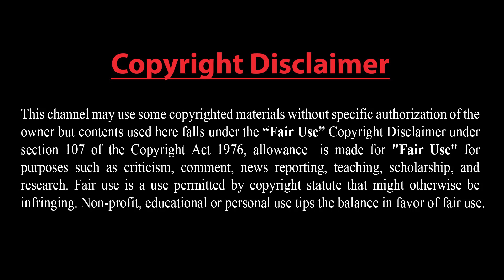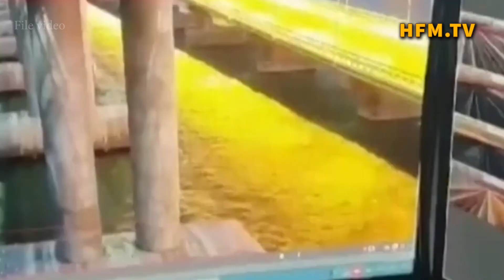রুশ বাহিনীর সঙ্গে যোগ দিচ্ছে বেলারুশ।। তৃতীয় বিশ্বযুদ্ধের সূচনা: ট্রাম্পের কড়া হুঁশিয়ারি।।